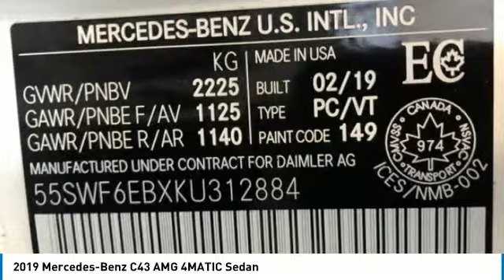2019 Mercedes-Benz C43 AMG 2019 Mercedes-Benz C43 AMG 4MATIC Sedan FOR SALE in Brampton, ON 19MB570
Stop in today for a test drive of this N 2019 Mercedes-Benz C43 AMG

Mercedes-Benz Brampton
10 Coachworks Crescent

Pick up this Polar White 2019 Mercedes-Benz C43 AMG, available today at Mercedes-Benz Brampton. This could be the one you've been searching for.